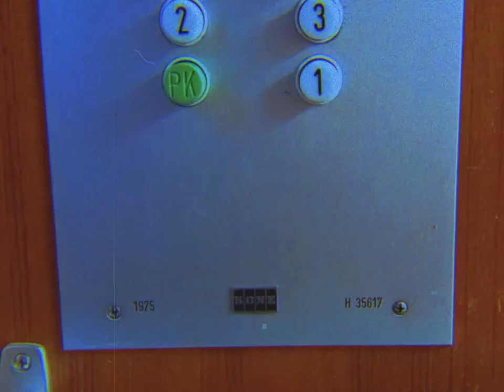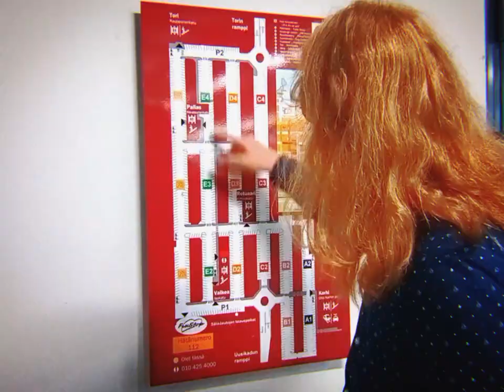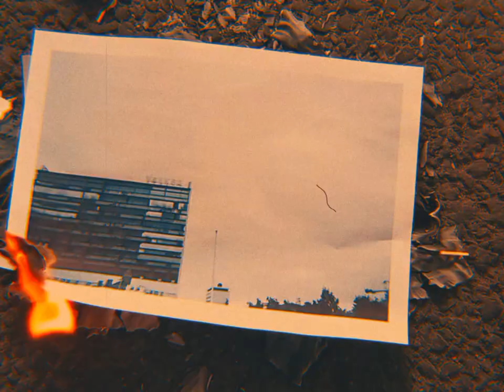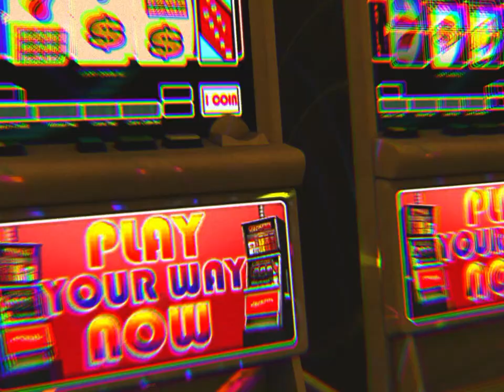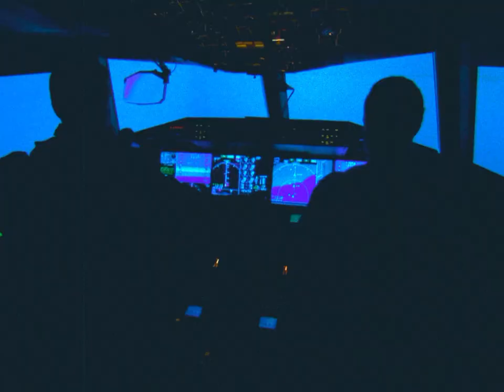Sinenkaari - I Am an Voyage (2023 music film)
Screenplay by Jalo Sinenkaari
Directed by Jalo Sinenkaari
Edited by Jalo Sinenkaari & Matti Markkanen
Sinenkaari played by Jalo Sinenkaari
Suitcase thief played by Matti Markkanen